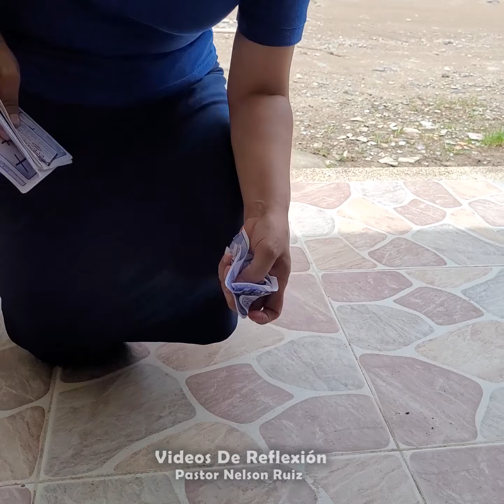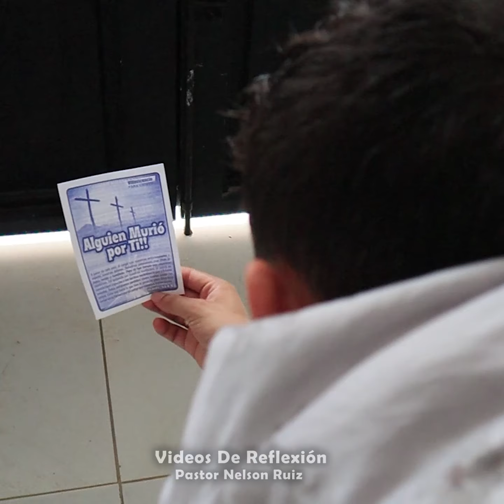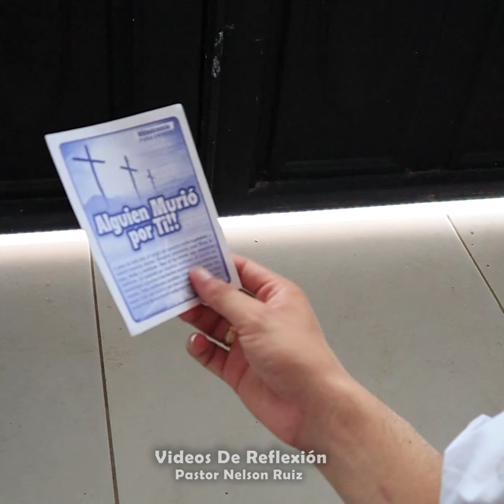RECHAZÓ A DIOS Y MIRA LO QUE PASÓ...VIDEO REFLEXIÓN-PASTOR NELSON RUIZ